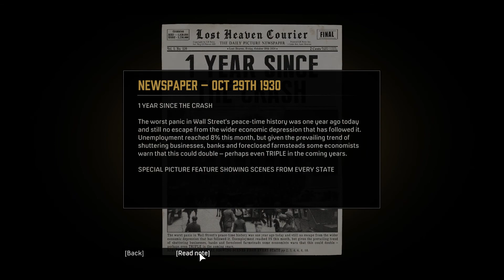Mafia: Definitive Edition - Chapter 4: Ordinary Routine (Classic Difficulty)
Tommy learns about "routine".